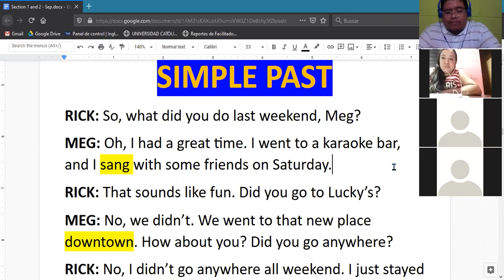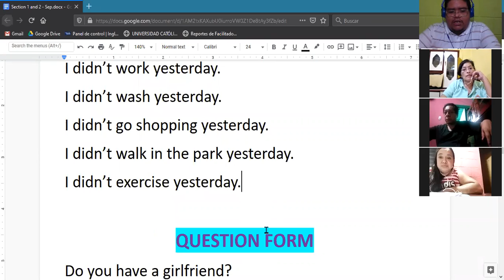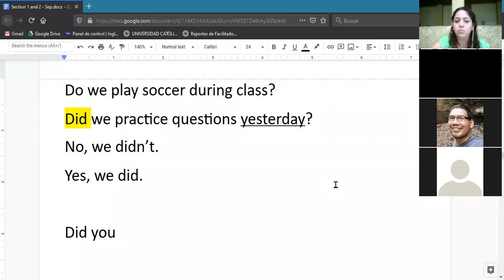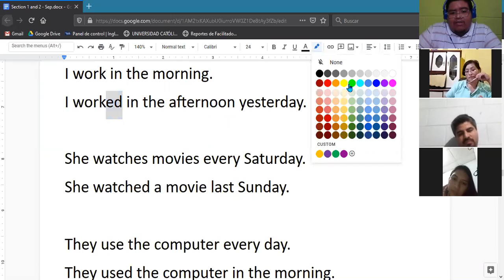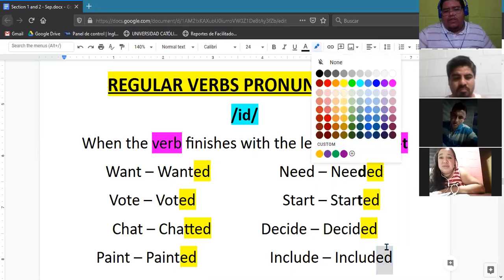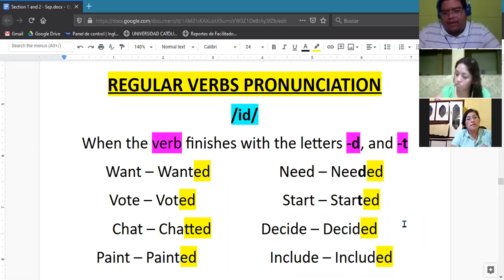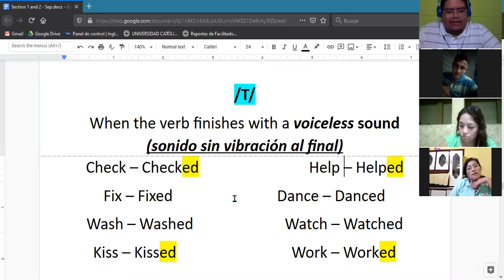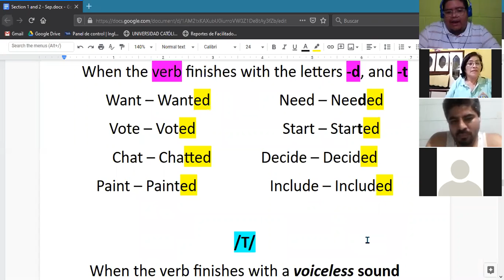Ingles Corporativo-Questions & Regular verbs in the past (25/09/2020)